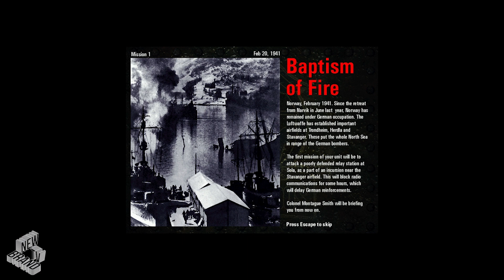🔥아니 형이 거기서 왜나와?🔥-코만도스1(미션1)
코만도스1-Behind Enemy Lines 첫번째 미션
지옥의 난이도를 자랑하는 코만도스1 처음부터 엔딩까지 재미있게 보세요~

미션01 브리핑(번역)
노르웨이 1941년 2월
작년 6월 나르비크에서 퇴각한 이후 노르웨이는 독일군이 점령한 상태입니다.
루프트바페는 트론 하임, 허들 라 및 스타방 게르의 요충지에 비행장을 건설하였습니다. 이는 북해 전체를 독일 폭격기의 공격권에 들어가게 하였습니다.

부대의 첫번째 임무는 솔라에서 방어하지 못한 중계국을 공격하는 것입니다.
이렇게하면 몇시간 동안 무선 통신이 차단되어 독일 공습을 지연시킬 수 있습니다.